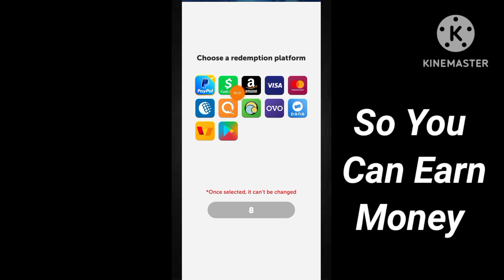Pop Gems App Real Or Fake - Pop Gems App Withdrawal Proof - Pop Gems App Review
App Link.  ||

About Video.    ||

In Today Video Talk About Pop Gems App